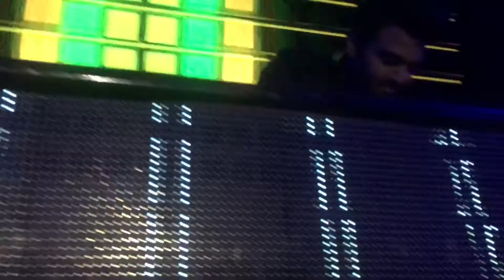Dj Chetas Le Le Maza Le Remix At Playboy Club